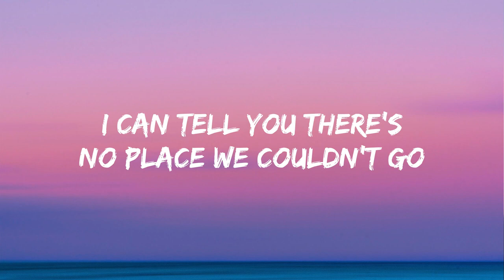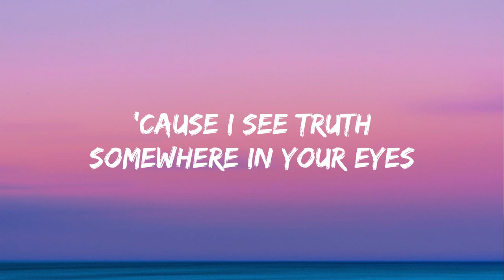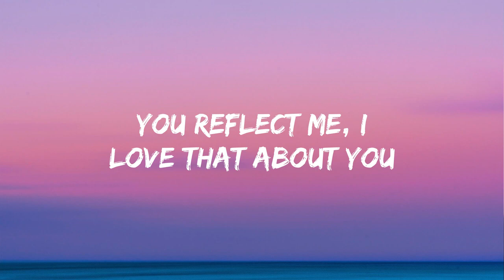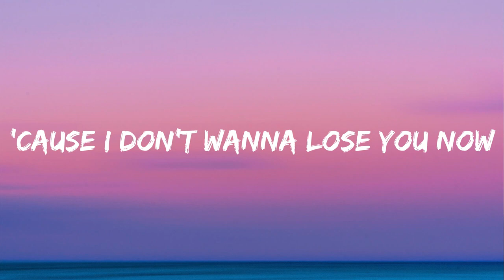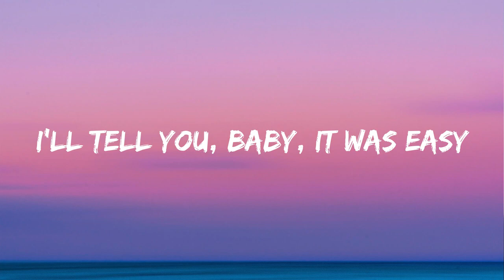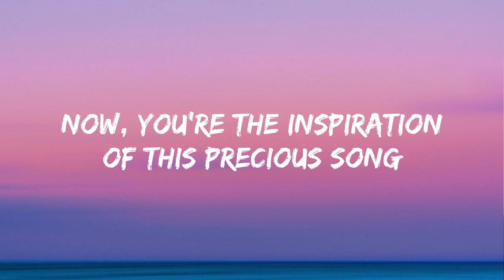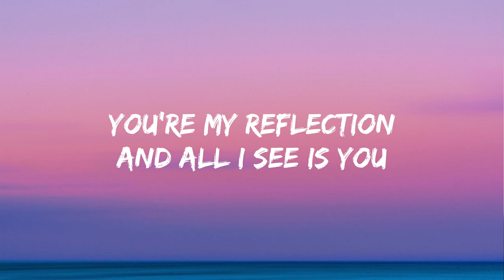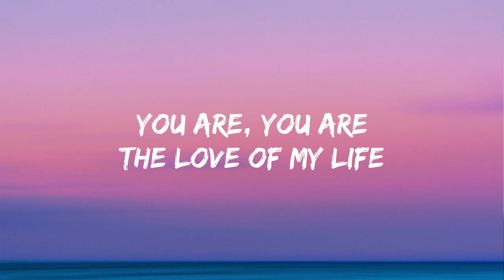Justin Timberlake - Mirrors (Lyrics)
🎤 Lyrics: Justin Timberlake - Mirrors

[Post-Chorus]
Ohh ohh (Oh oh, oh oh)
Uhh (Oh oh, oh oh)